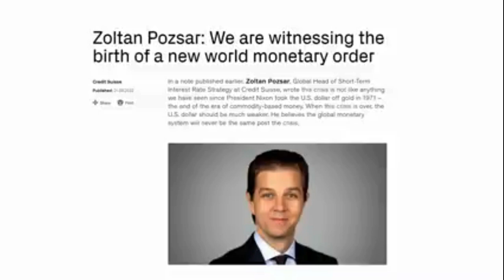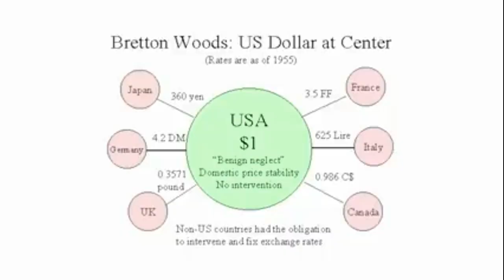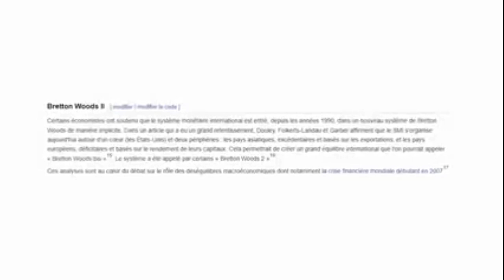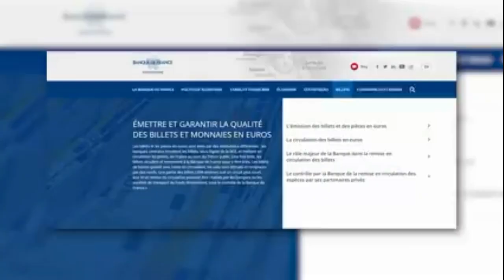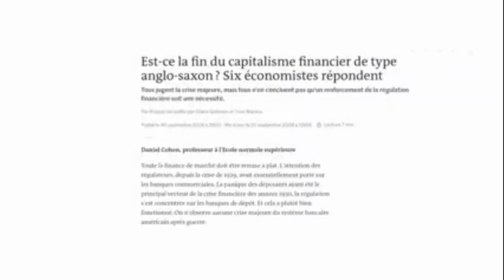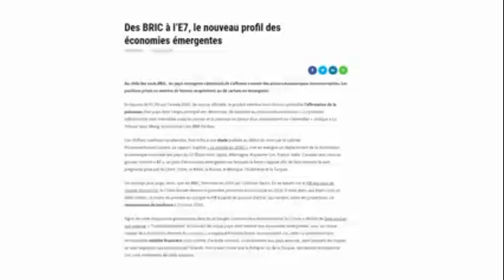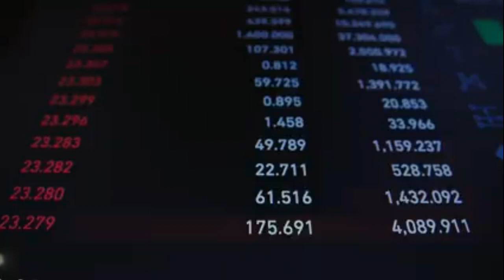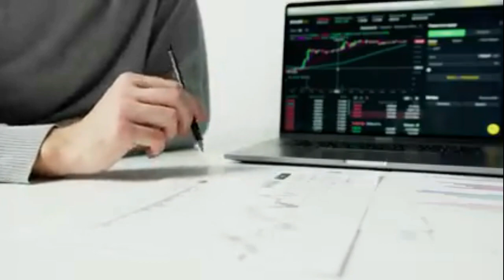4 le nouvel ordre mondial la russie